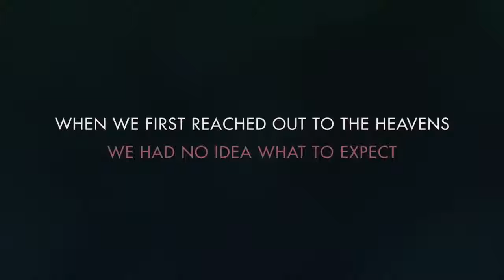NO MAN'S SKY Launch Trailer - PS4